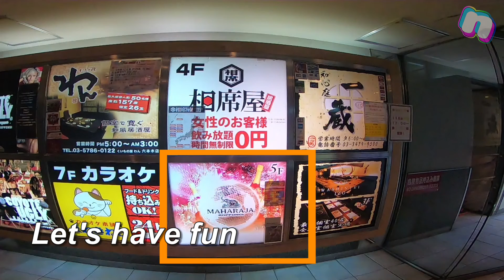MAHARAJAまでの道案内動画 / Guide video to MAHARAJA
【説明】
六本木駅3番出口からMAHARAJAまでの道案内動画です。
Googlemapsのナビで現在地からクラブへ行けます。サイト内からクラブの住所にあるボタンを押してください。
このサイトでは東京のナイトクラブの紹介と、その周辺にある夜中に食べれる店を紹介しています。

【Description】
It is route guidance animation from Roppongi Station Exit 3 to MAHARAJA.
You can go to the club from the current location with Googlemaps navigation. Click the button on the club address from within the site.
This website introduces clubs in Tokyo and shops and restaurants in the periphery of the clubs where you can dine in the middle of the night.